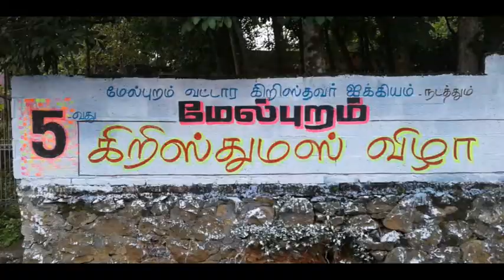CHRISTMAS Festival | MELPURAM | மேல்புறம் கிறிஸ்துமஸ் விழா | 18.12.2017 @ KUMARI STAR KATHIR TV